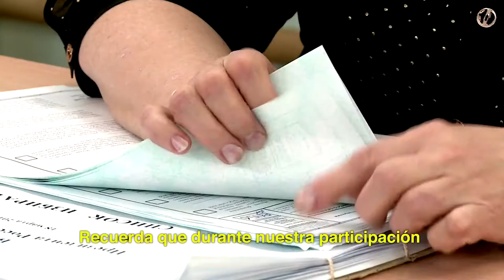MEDIDAS DE SALUD.Consejo de la Comunicación.20210507/CE2021.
Consejo de la Comunicación. Medidas de Salud . 07 de mayo de 2021. Este y otros programas los puedes ver Producciones con fines educativos a cargo del Lic. Ernesto Gutiérrez Garcés - Director General de Educación Secundaria Técnica en la CDMX.